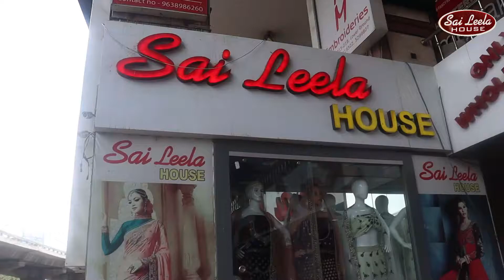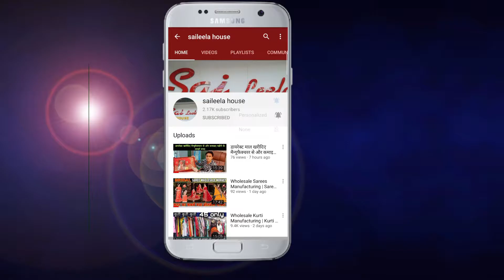Wholesale Dress Material Manufacturer | Dress Material Wholesaler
SAILEELA HOUSE SURAT

Add - saileela house
           221 to 224 lr. Ground
           Aadarsh market 2 ring road Surat.